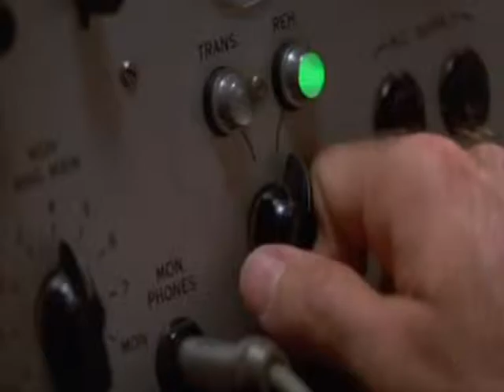SHUHET ROBIN WILLIAMS KOMEDIANI I NJOHUR I HOLLIVUDIT VETEVRITET NGA DEPRESIONI LAJM